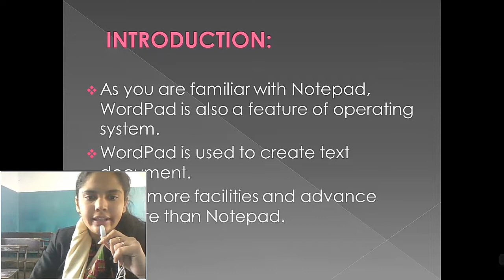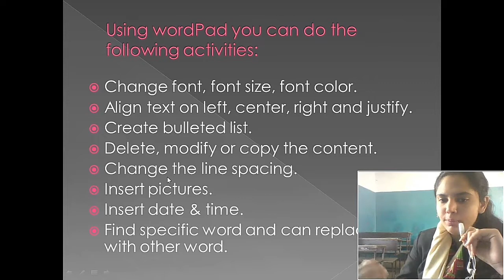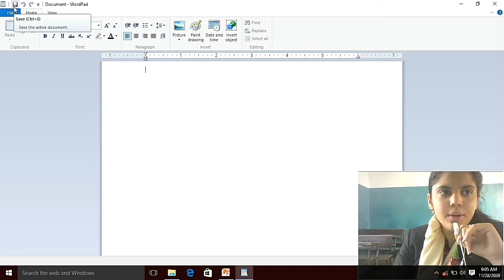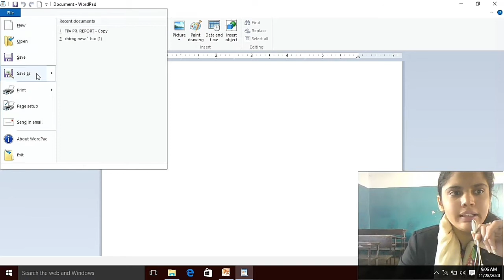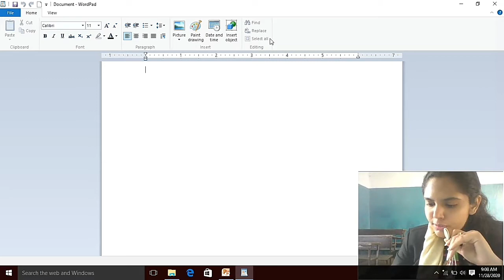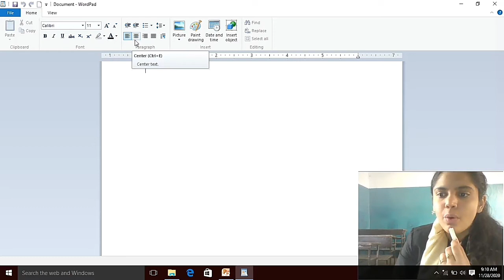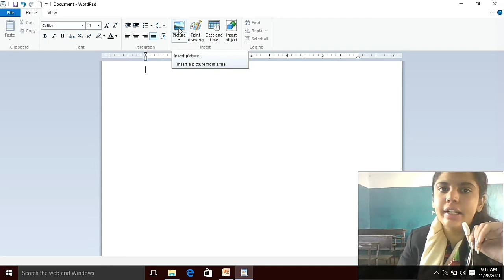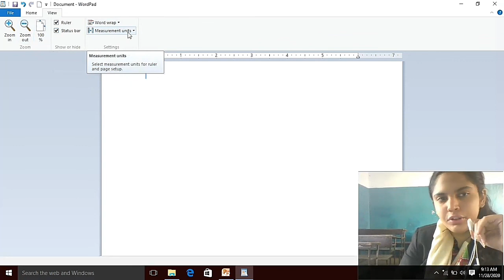Std 4 Computer Ch 4 Part 1